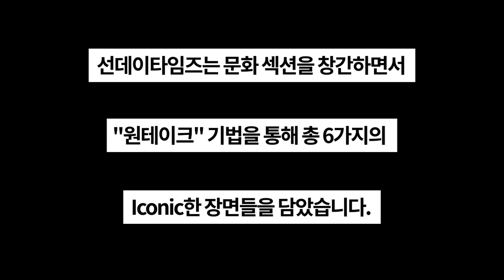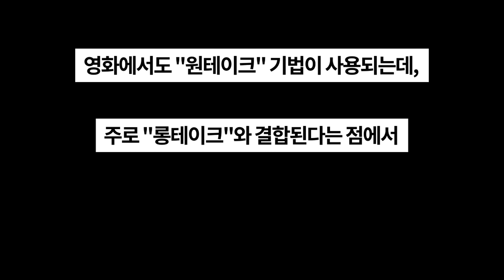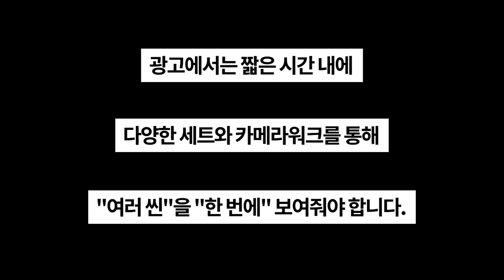WLDO_신기한 원테이크 촬영법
후레따독스아웃(WLDO)의 해외 이슈를 포스팅 합니다.

* 본 영상은 상업적 용도로 제작된 것이 아님을 밝힙니다.

컷 없이 한번에 촬영을 마무리하는 기술을 '원테이크'라고 부름

영국 선데이타임스에서 문화 섹션을 창간하며 '아이콘'이라는 영상을 찍었는데 포레스트 검프, 미드 매드맨, 저수지의 개들 등 6가지 장면을 한번에 컷 없이 찍어서 화제였음

우리 나라도 봉준호 감독이 '살인의 추억'에서 컷 없이 논두렁이에서 자빠지는 장면을  연이어 2번 찍었는데 볼때마다 웃김